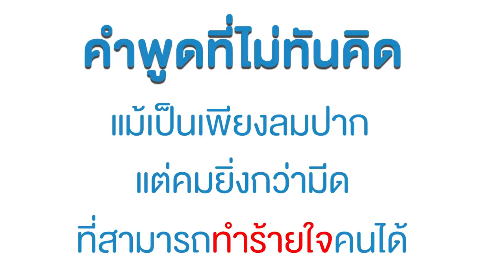เพื่อนขี้ขโมย!!! หนังสั้น พี่ฟิล์ม น้องฟิวส์ Happy Channel